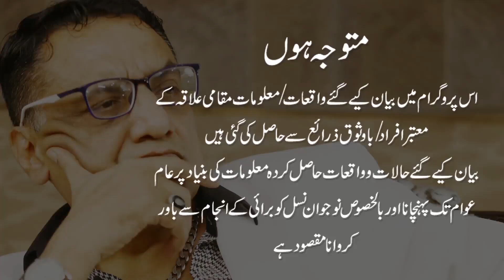Pehly jailou mein kya hota rha or aaj kya tabdeeliyan aa chuki hain. Mirza Shahid Saleem Baig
Pehly jailou mein kya hota rha or aaj kya tabdeeliyan aa chuki hain.Sabiq IG Jail Khana Jaat  Mirza Shahid Saleem Baig jin ka naam sunehri haroof mein likha jaeyga.